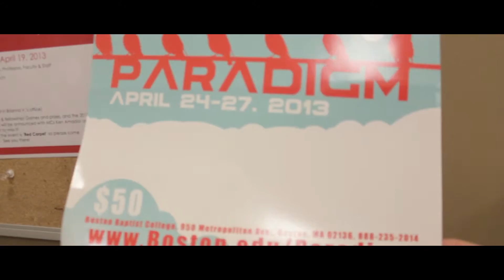paradigm announcement video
A video announcement for Paradigm